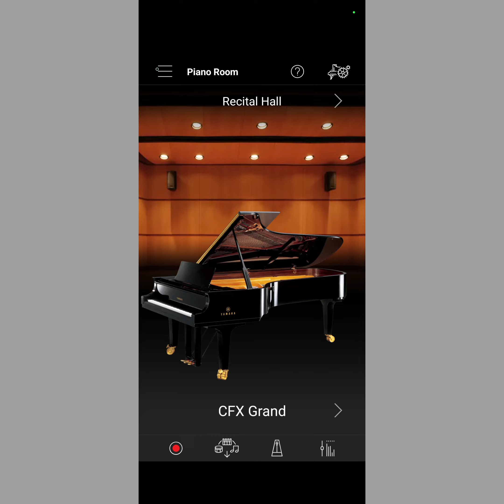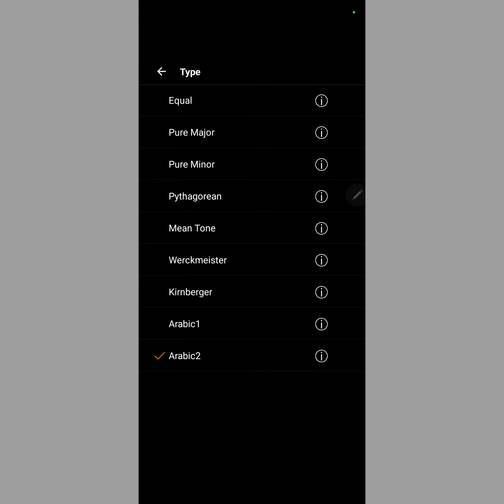کوک پیانو و کیبورد عملی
آموزش پیانو شماره ۴۲
دوستان گرانقدر در این ویدیو آموزشی با کوک عملی  روی پیانو و کیبورد آشنا میشویم